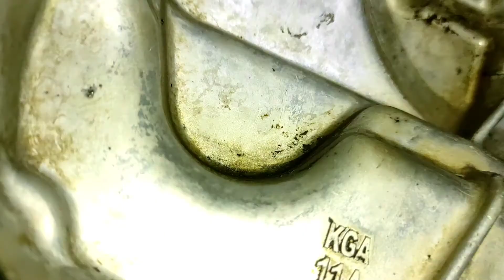REFORMA FAN 125 ( varetada indestrutível da Honda)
reformando a moto